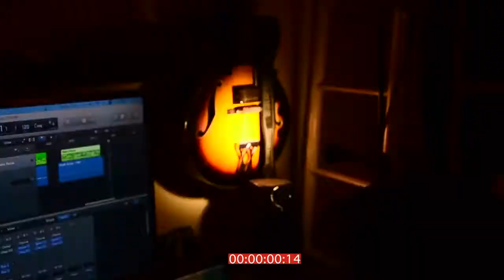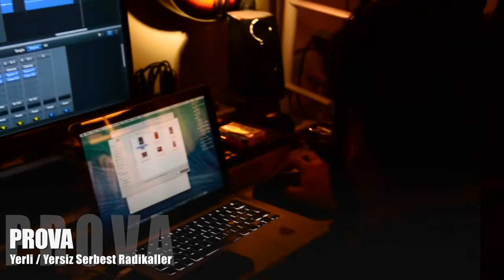Yerli/Yersiz Serbest Radikaller Prova / Kasım 2014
Kamera:Merve Talay